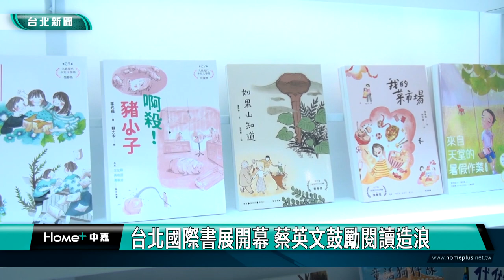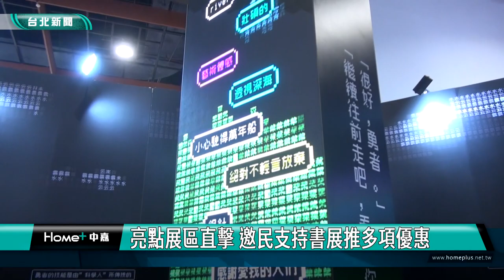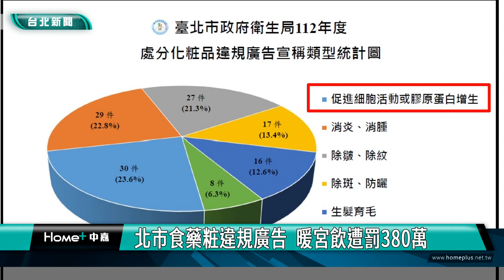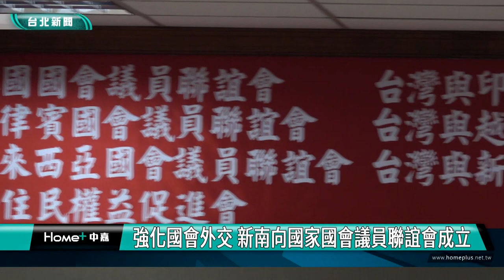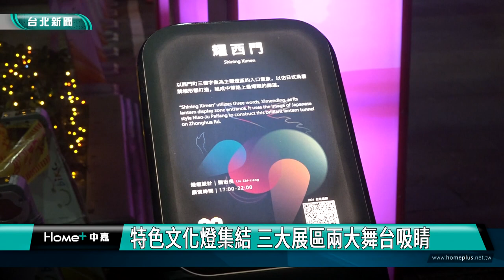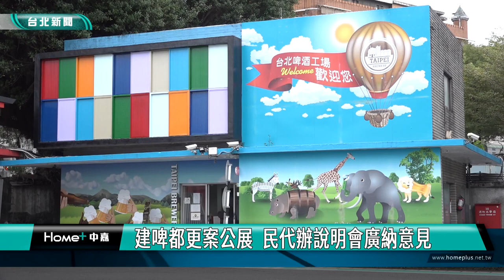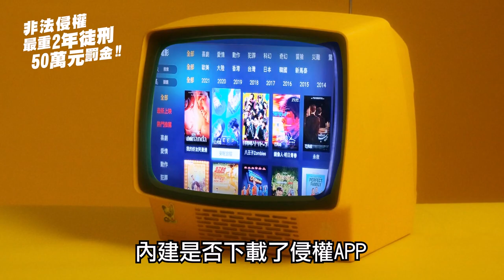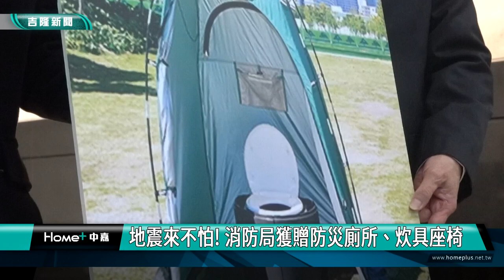中嘉台北新聞-20240221